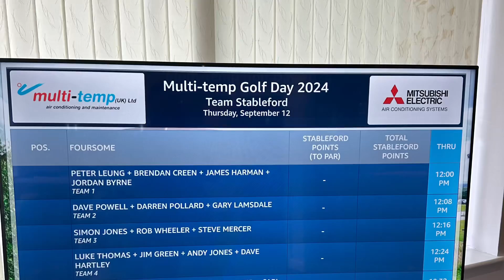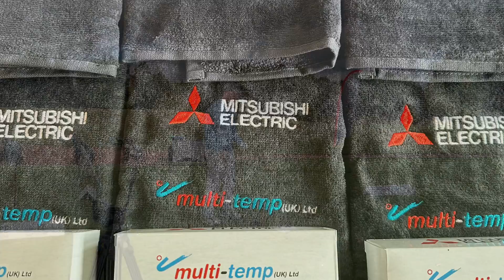Multi-temp Golf Day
Video highlights with ACE Golf Challenge